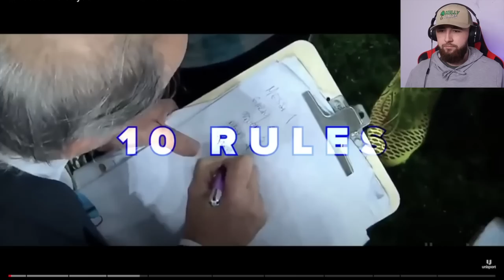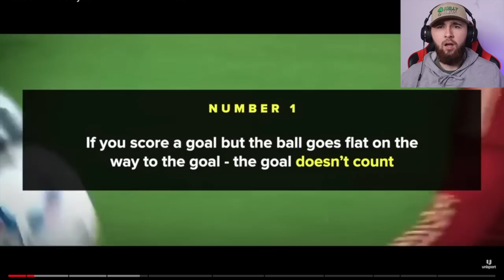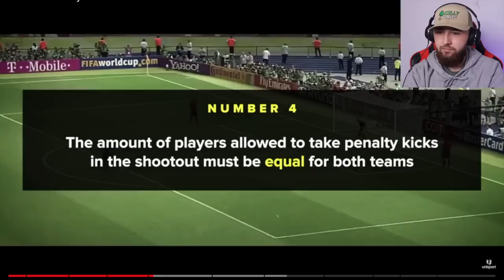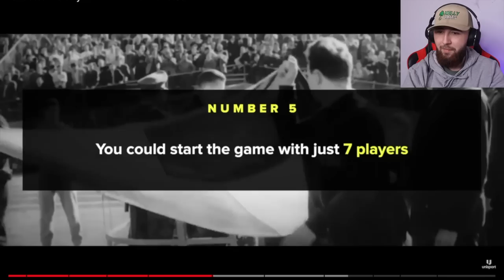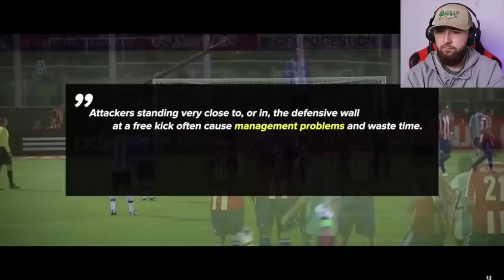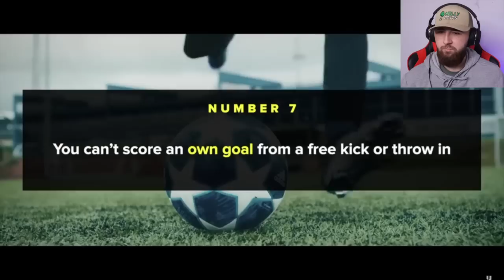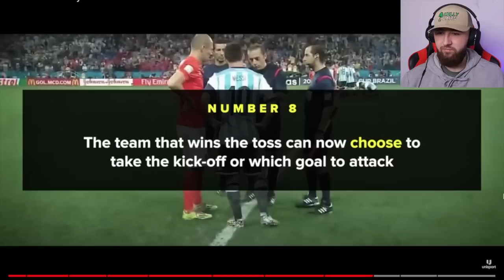AMERICAN Reacts to 10 Football Rules You DIDN'T KNOW Existed! *SHOCKING*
follow me on all socials!